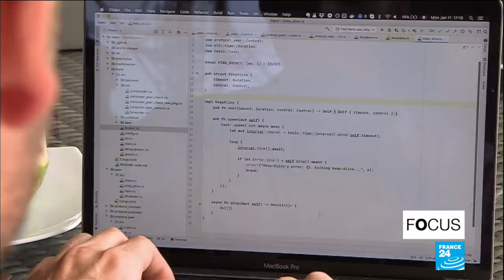Thailand, a paradise for digital nomads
This past year has revolutionised the way many of us work. The coronavirus pandemic has exponentially increased "working from home", but many digital nomads are now making the choice to work remotely, sometimes halfway across the globe. Countries like Thailand, with its tropical sandy beaches, are welcoming them with open arms. Our colleagues at France 2 report from the island of Koh Phangan, with FRANCE 24's Wassim Cornet.